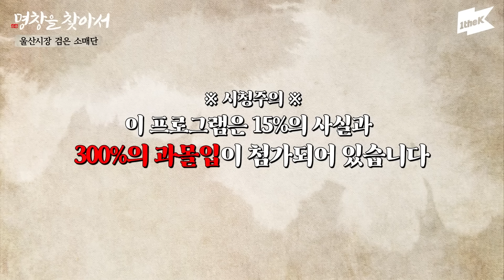블랙핑크 뚜두뚜두를 시장에서 불렀더니 어르신들의 반응이…｜명창을 찾아서 EP.2｜PURPLE KISS｜BLACKPINK DDU-DU DDU-DU｜COVER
PURPLE KISS’s Go Eun, Chaein and SWAN are auditioning for the performance partner of master singer Lim Hyeong Kyu…

02:14 Chaein: (G)I-DLE’s “TOMBOY”
02:54 Go Eun: GOT the beat’s “Step Back”
03:46 SWAN: IVE’s “After LIKE”

Who will be the partner of the master singer?

PLUS
The long-awaited performance given in the Ulsan market~!!
BLACKPINK’s “DDU-DU DDU-DU” met janggu!

05:42 BLACKPINK’s “DDU-DU DDU-DU” K-vibe remix

We’re drunk with the songs by main vocalists, the janggu beats,
K-pop and national pride...
ps. We’re drunk with the crazy editing as well.

1theK has a wide variety of Original Content